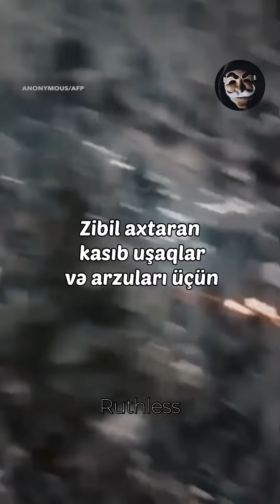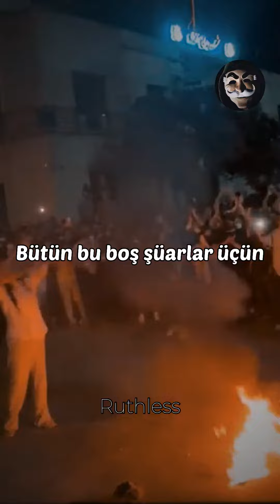In Memory of Mahsa Amini | "BARAYE" Shervin Hajipour | Iran Protest RUTHLESS EDIT | AzeSub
Azadlıq uğrunda mübarizə aparan hər qadın və kişi qəhrəmandır.

⛔️Videoda istifadə edilən materiallar müxtəlif xəbər portallarının (VoA, Indian news, Freedom və s.) "Youtube" video paylaşım platforması üzərindən "hər kəsə açıq" paylaşımlarıdır.
Bu video provakator və ya qərəzli xarakter daşımır.

Mahsa Amini-nin (R.i.p) xatirəsinə... Bütün qadınların azad olması diləyi ilə...